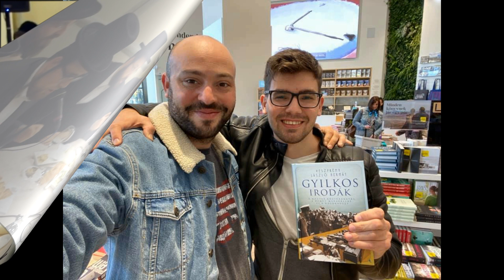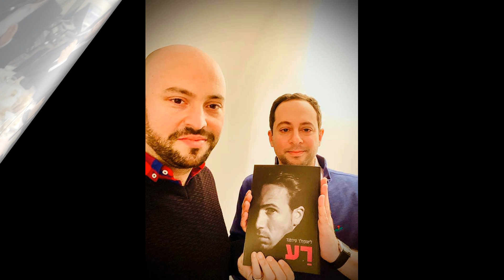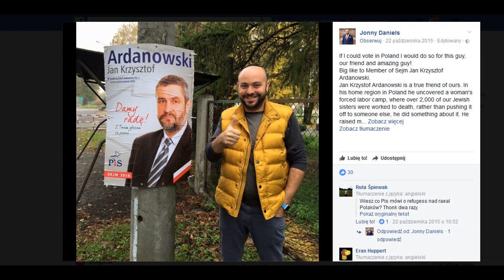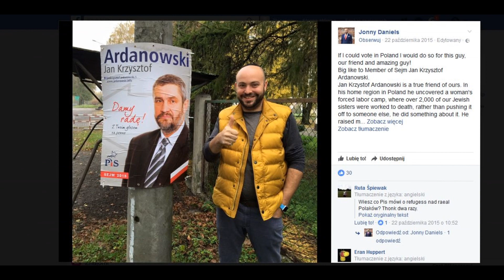Kim jest Jonny Daniels? Wersja 2021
Kim jest Jonny Daniels? Najnowsza wersja. Jeżeli ktoś nie zna pachołków ze zdjęć to pytać w komentarzach.